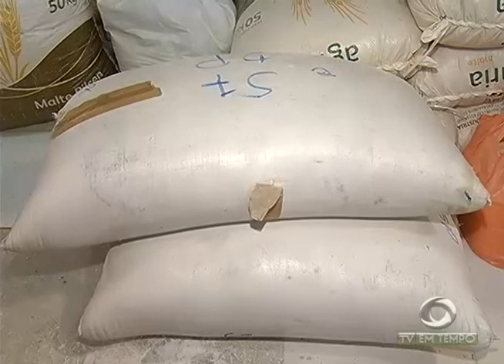Preço da Farinha pode subir ainda mais por causa da Cheia dos Rios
03º BLOCO JORNAL 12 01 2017 - Preço da Farinha pode subir ainda mais por causa da Cheia dos Rios